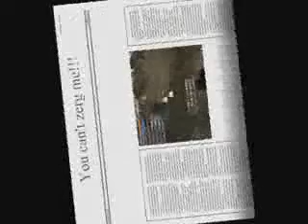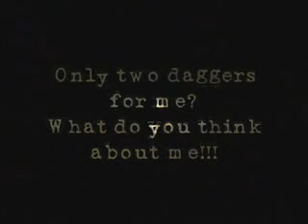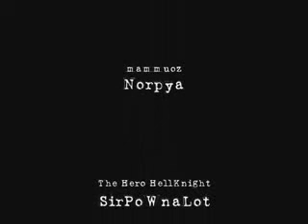Renegade Angels by Altario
mass pvp and pvp on
la contea L2j shard